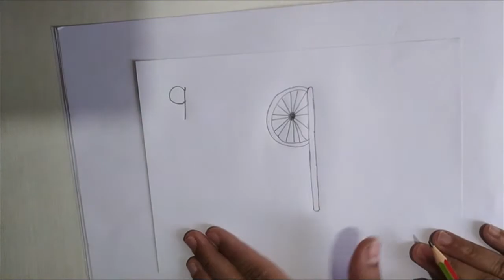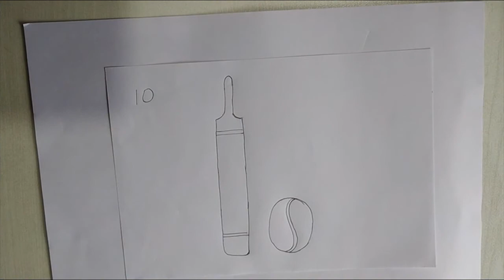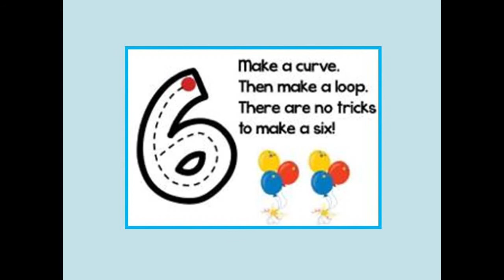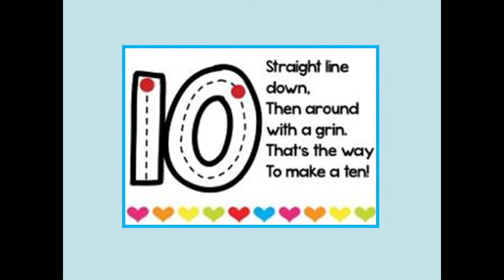The Orbis School - Maths - Jr KG - Revision of Numbers - Part 2